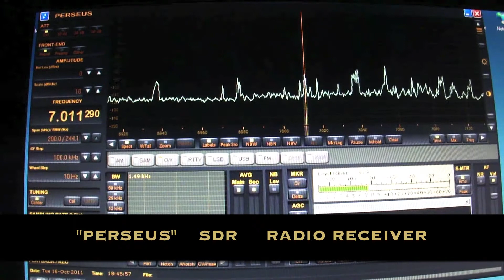SDR Receiver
CW TEST 7 MHz
Date :  October 18, 2011
Time : 19 GMT